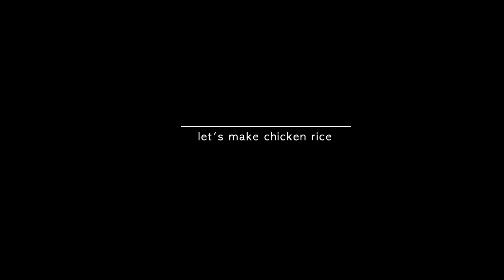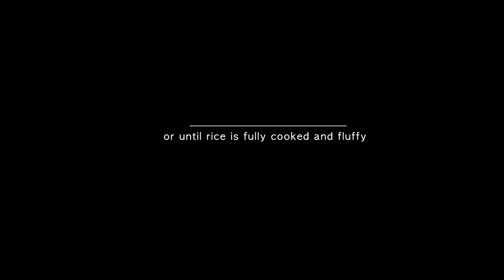Meal Prep Hack | NO rice cooker! One Pot Hainanese Chicken Rice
If you enjoyed this video, please share it around because this dish literally blew my mind and tastebuds away!

This Hainanese Chicken Rice turned out to be SO GOOD! SO QUICK SO EASY SO TASTY!

Ok, so basically I wanted to see if I could make Hainanese Chicken Rice in a pot in the quickest possible way. Simple idea, and I was amazed by the results.

The key to this dish is to keep the fire on low when cooking, this will ensure the rice gets cooked properly, and also ensures the chicken doesn't get overcooked. This way, you will get really juicy, succulent and smooth chicken meat.

Ingredients (Serves 4):
Chicken Rice Paste:
- 1 tbsp Ginger
- 1 tbsp Garlic
- 1 1/2 tbsp Shallots

Rice:
- 2 cups rice
- 500 ml water
- Chicken skin (optional)
- 1/2 tbsp sesame oil
- 2 Chicken legs
- 3/4 tsp Chicken stock powder
- 2 tbsp Soy sauce
- 1/4 tsp salt
- 1/4 tsp Pepper
- 3 white section Spring onion

Sauce:
- 1/2 tsp sugar
- 1/2 tsp sesame oil
- 1 tbsp soy
- 1 1/2 tbsp water